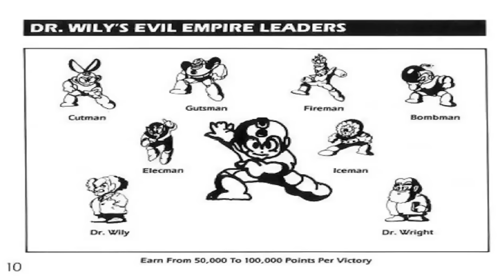El MULTIVERSO DE NINTENDO TELEVISIVO | ¿COMO TERMINO CAPITAN N?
Todos los Mundos de nintendo , megaman, zelda, metroid y muchos mas, conviviendo en un multiverso en esta serie.